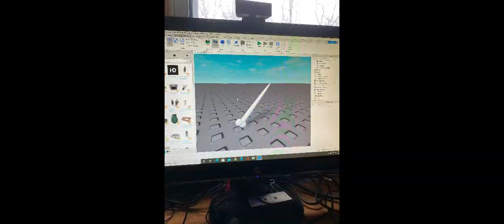2020 last moments...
Its almost 2021.
Say your last goodbyes to 2020